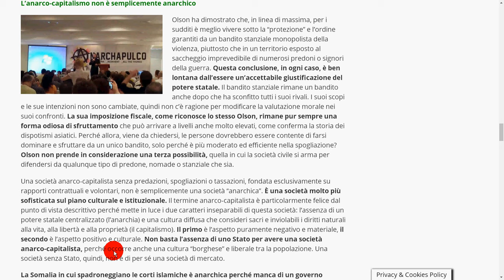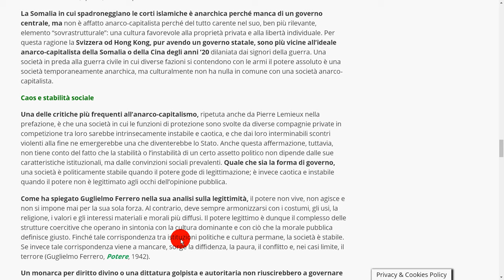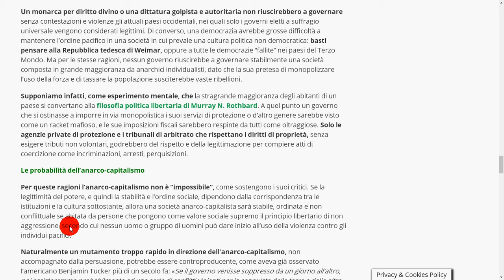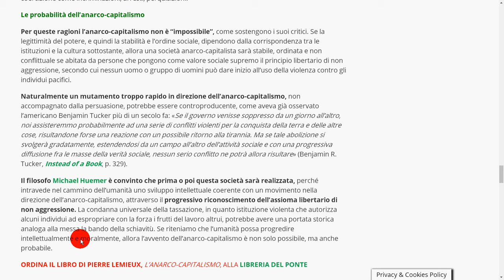anarco-capitalismo nello statalismo maximo 2